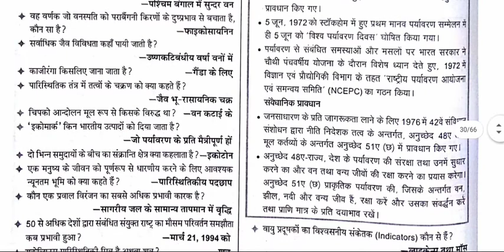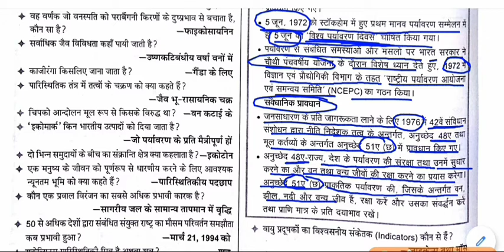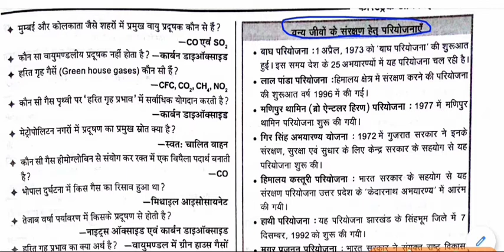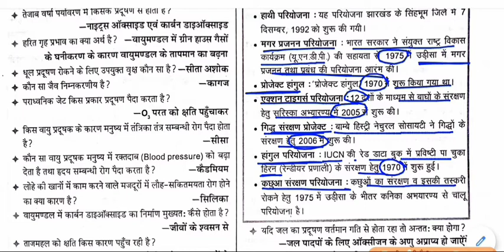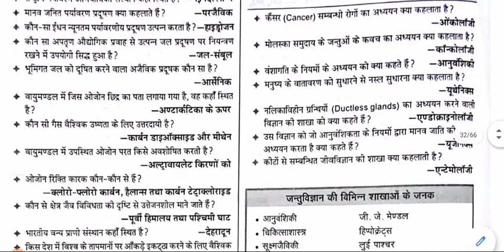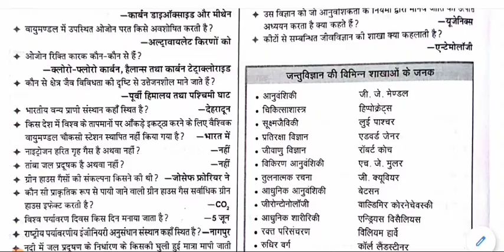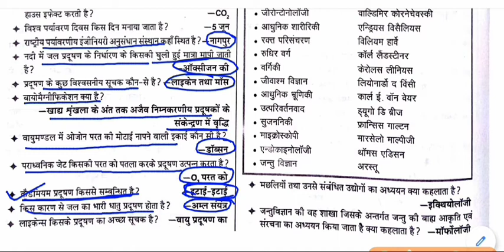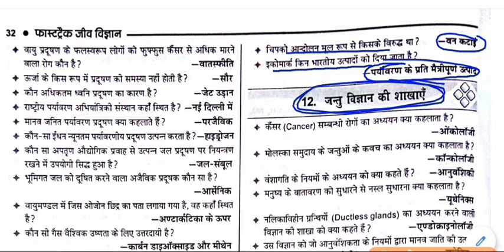biology gk - प्रदूषण || Pollution